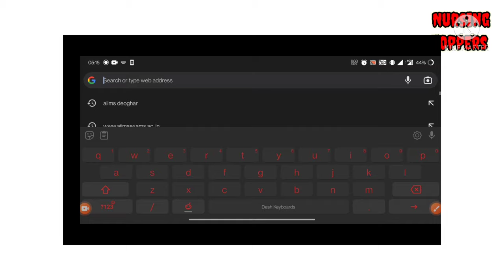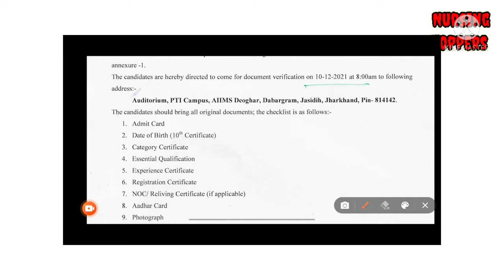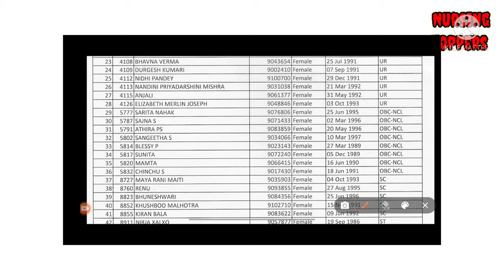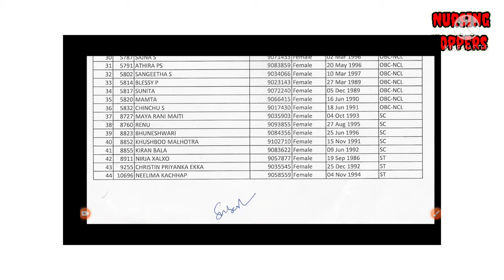#2020 || aiims deogarh norcet 2020 2nd round counseling| vid-03